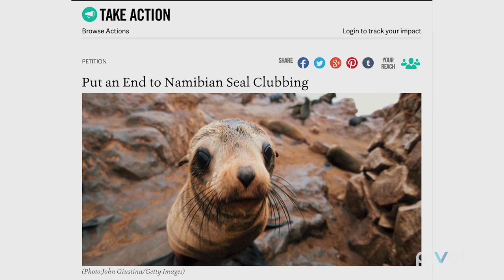The Operatives - One Step Closer to Ending Seal Clubbing